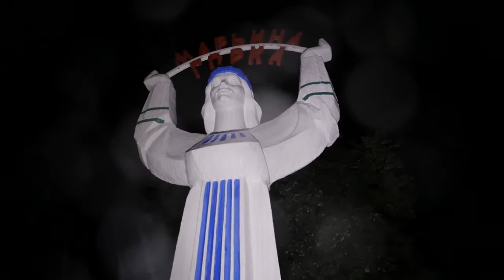Лазеры в ЭкоТехноПарке SkyWay